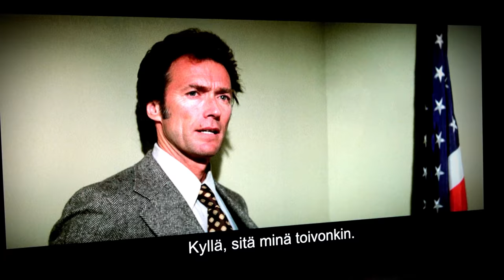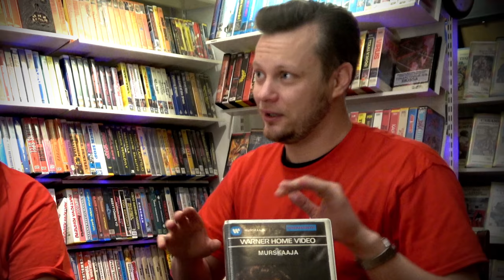Dirty Harry-leffojen 50-vuotis-arvostelumaratooni! [Elokuvan Ex-pertit 1]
Ensimmäinen Clint Eastwoodin tähdittämä Dirty Harry elokuva sai ensi-iltansa USAssa 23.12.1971 eli komiat viisikymmentä vuotta sitten tätä videota lisättäessä! Sen kunniaksi katselimme Jeren kanssa kaikki viisi Dirty Harry -leffaa läpi yhdessä suuressa kokoillan elokuvan mittaisessa maratonissa:
00:00 Dirty Harry / Likainen Harry (1971)
22:14 Magnum Force / Magnum .44 (1973)
41:06 The Enforcer / Murskaaja (1973)
01:01:57 Sudden Impact / Ratkaiseva isku (1983)
01:22:03 The Dead Pool / Murhapooli (1988)